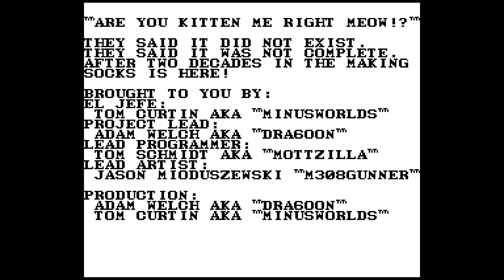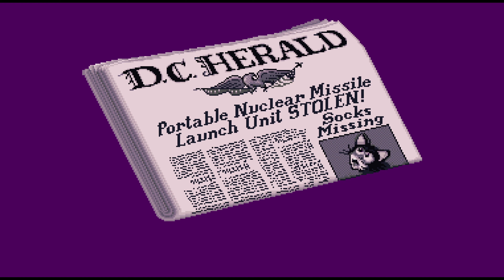Socks the Cat Rocks the Hill - Prototype - SNES - bsnes HD - Core i7 2600 - GTX 970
Socks the Cat Rocks the Hill
Super Nintendo Entertainment System - bsnes HD
Prototype - Unreleased
May 2022

a prototype of an unreleased game for the SNES...

16gb DDR3 (4x4gb)
128gb SSD - 2tb HDD